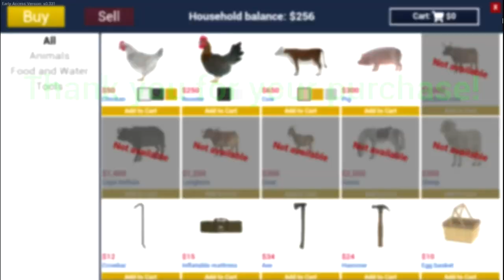I BOUGHT NEW COW AND PIGS | RANCH SIMULATOR | TECHNO GAMERZ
🕊️ Tweeter : the Zilongs

Tag (ignore):
• ranch simulator
• ranch simulator gameplay
•Saiyan X pro
•Saiyan X pro ep5
•Saiyan x pro new video
• ranch simulator techno gamerz
• ranch simulator Horse
• ranch simulator kaise download Karen
• ranch simulator mobile
• ranch simulator in hindi
• ranch simulator horse
• ranch simulator gameplay in hindi part 1
• ranch simulator gameplay techno gamerz
• ranch simulator gameplay in hindi part 3
• ranch simulator gameplay ep 1
• ranch simulator gameplay in hindi android
• ranch simulator gameplay part 1
• ranch simulator gameplay part 2
• ranch simulator gameplay in android
• ranch simulator gameplay in mobile
• ranch simulator gameplay in hindi part 5
• ranch simulator techno gamerz 3
• ranch simulator techno gamerz part 4
• ranch simulator techno gamerz ep 3
• ranch simulator techno gamerz 4
• ranch simulator techno gamerz new video
• ranch simulator techno gamerz episode 3
• ranch simulator techno gamerz part 6
• ranch simulator techno gamerz how to download
• ranch simulator techno gamerz video
• ranch simulator techno gamerz new
• ranch simulator game video
• ranch simulator game play
• ranch simulator game in hindi
• ranch simulator game edge
• ranch simulator game play video
• ranch simulator game ki video
• ranch simulator in hindi gameplay
• ranch simulator in hindi part 1
• ranch simulator in hindi part 2
• ranch simulator in hindi part 8
• ranch simulator nade flick
• ranch simulator full game
• ranch simulator gameplay hindi
• ranch sim
• saiyan x pro ranch simulator
• ranch
• ranch simulator ep 1
• ranch simulator new episode
• simulator
• ranch simulator video
• ranch simulator review
• ranch simulator multiplayer
• simulator games
• ranch gameplay